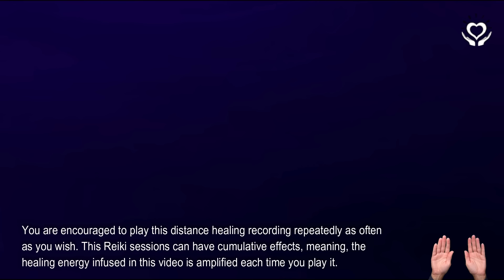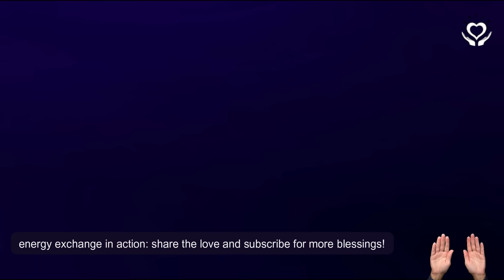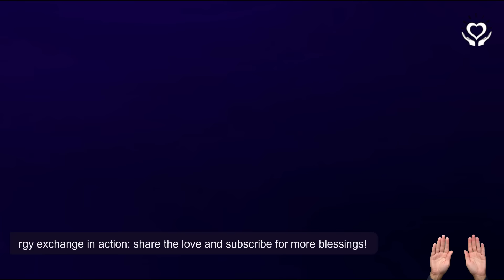Reiki to Support Healing in Chronic Health Conditions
Reiki to Support Healing in Chronic Health Conditions🔻READ MORE🔻

🎵 Music: Transition by In-Spirits exclusively produced for In-Reiki/Divine White Light. © Copyright In-Spirits.
Remote Reiki session intended to provide a sense of comfort and relief for those struggling with chronic health conditions, promoting the body's innate ability to heal and thrive.

-Lany

reiki | energy healing | reiki for chronic health conditions | reiki energy healing | reiki healing | reiki for chronic issues | reiki video